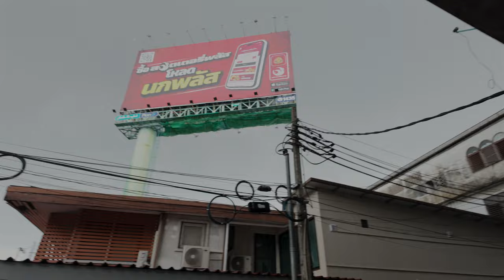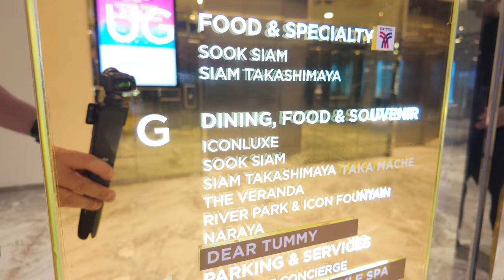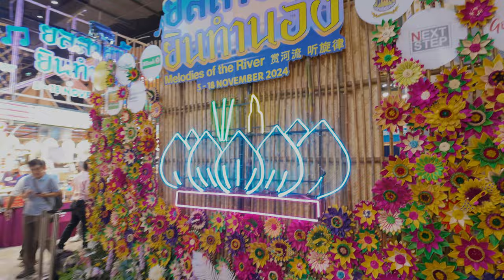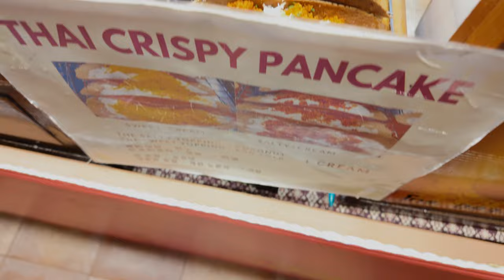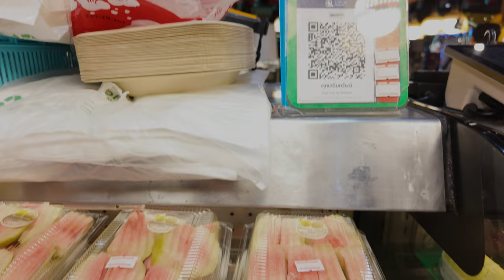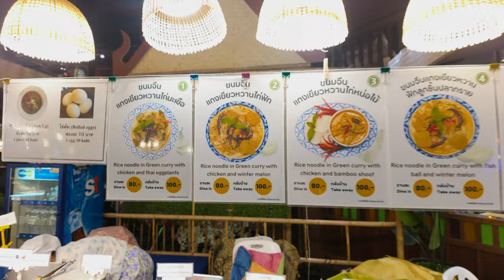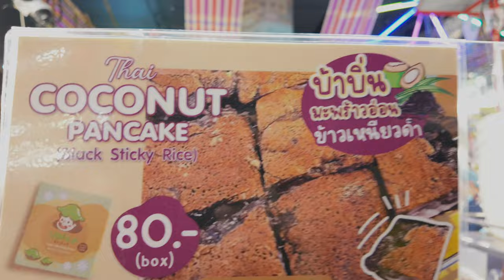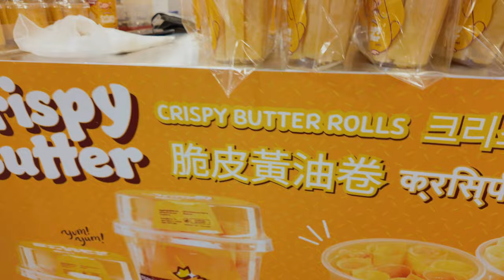Best Place To Try Every Street Food Thailand Has To Offer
I love the street food here in Thailand. Is there a way to have access to all the street food Thailand has to offer in one place? YES!!!

"This is the true joy in life, being used for a purpose recognized by yourself as a mighty one. Being a force of nature instead of a feverish, selfish little clod of ailments and grievances, complaining that the world will not devote itself to making you happy. I am of the opinion that my life belongs to the whole community and as long as I live, it is my privilege to do for it what I can. I want to be thoroughly used up when I die, for the harder I work, the more I live. I rejoice in life for its own sake. Life is no brief candle to me. It is a sort of splendid torch which I have got hold of for the moment and I want to make it burn as brightly as possible before handing it on to future generations.”